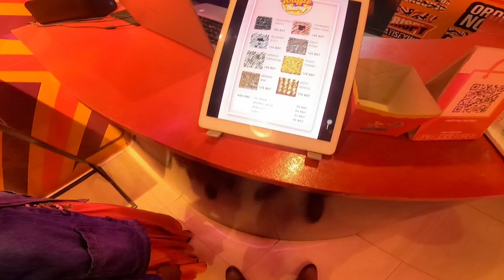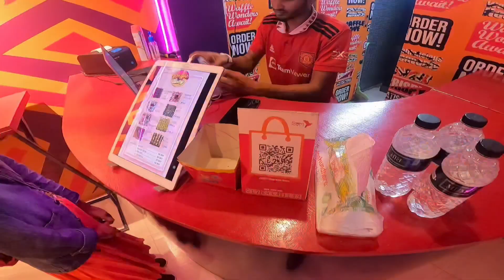Bike এ কোন কাপাকাপি রোগ ধরল! | Ashik Khan